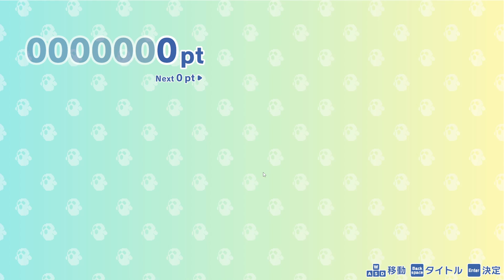Alice's Honey Honey Crush! -アリスのハニハニクラッシュ！| Gameplay PC | Steam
Entries for the Champion of Hanny Crushing are now OPEN!

[Alice's Hanny Hanny Crush!] is a casual Hack & Slash game featuring satisfying Hanny crushing like never before!
Please show no sympathy. Afterall, they are just ceramics.

Hammers, Drills, Boomerangs. Pick your demolisher of choice!
Crushing Hannies will reward the player with treasure chests, including new equipment and power up amulets.
Gather treasure chests to create your own build and aim for the high score!

Crush, Mince or do whatever it takes to stop hordes of aggressive Hanny forces.

Share your results on social media to show off your Hanny crushing skills!